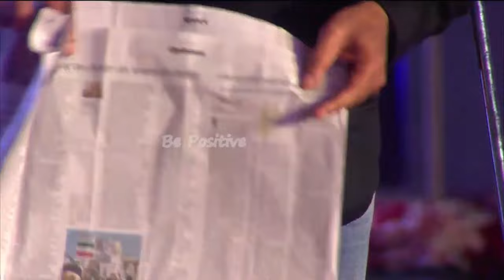മന്ത്രി സജിചെറിയനെ വരെ ഞെട്ടിച്ച ഗോപിനാഥ് മുതുകാടിന്റെ മാജിക്;വീണ്ടും കണ്ടാലും മനസ്സിലാകാത്ത മാജിക്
"Spot News Malayalam" is a collective of passionate story tellers. It aims to offer insights to the stories and to make sense of everything that can be called news through unconventional, innovative and digital ways.